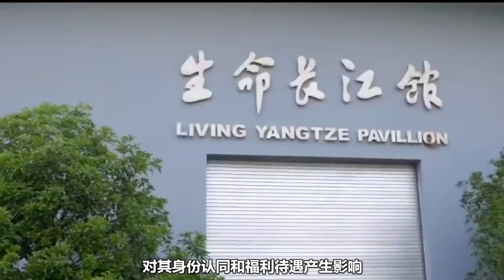面积近1300平方公里，我国第三大岛崇明岛，为何不全部划给上海